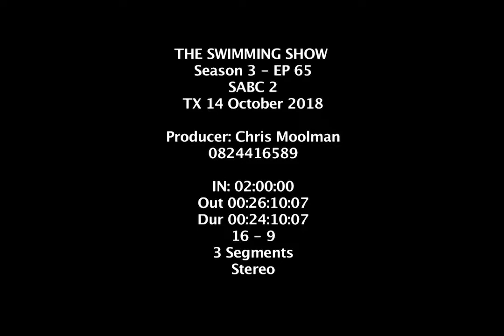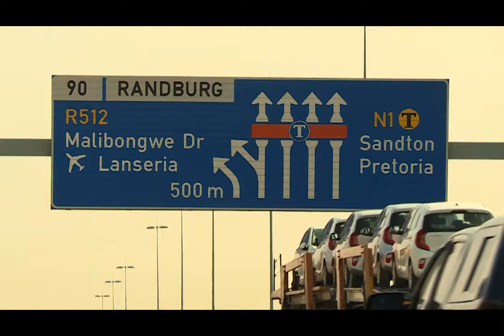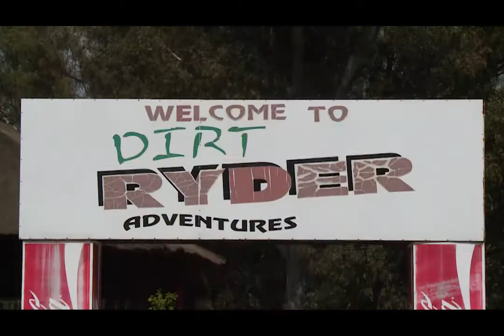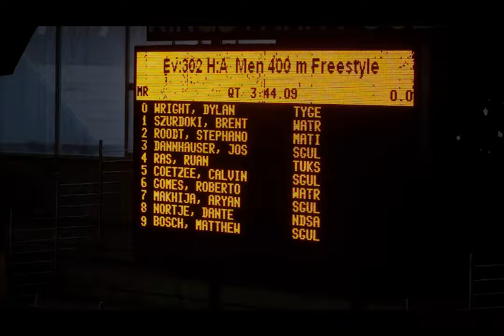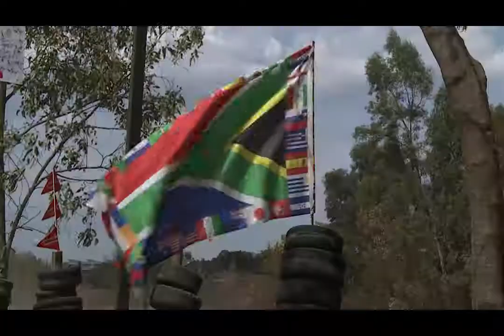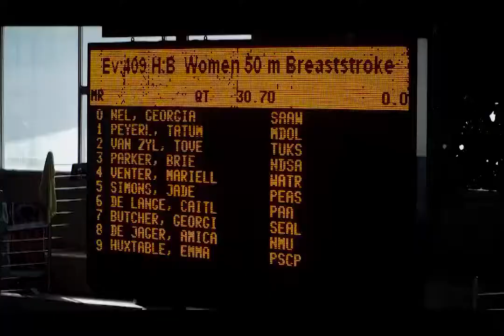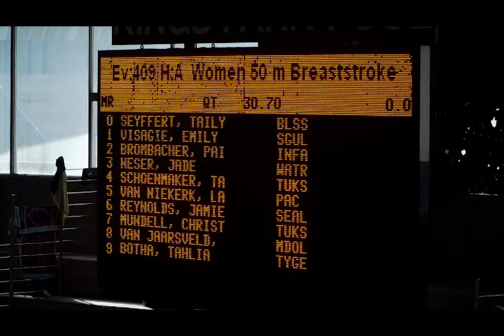The Swimming Show 65 14 Oct 2018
The Swimming Show featuring SA Short Course Highlights 2018and SA Schools Water Polo finals - Boys 2017 final